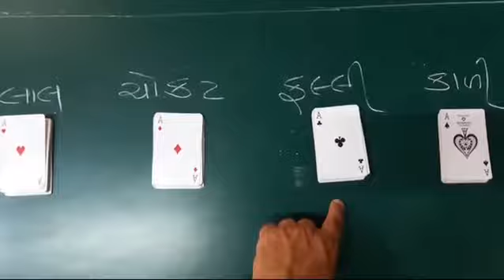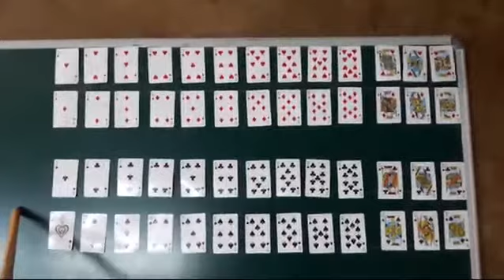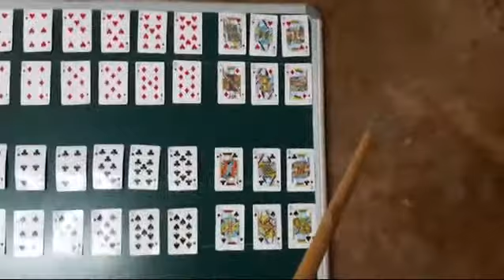ધોરણ-10-ગણિત-પત્તા આધારિત દાખલા-વિડીયો-4-ભાગ-2